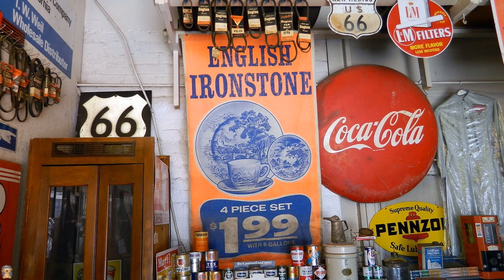USA | Hoover Dam to Williams AZ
A short photographic record of our road trip between the Hoover Dam and Williams in Arizona, USA.